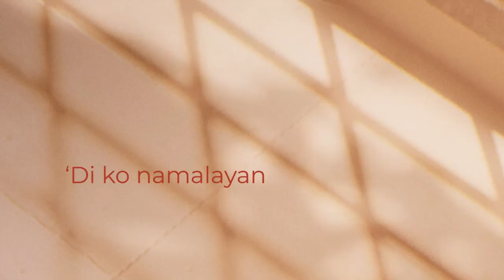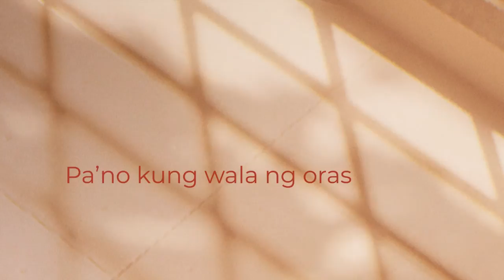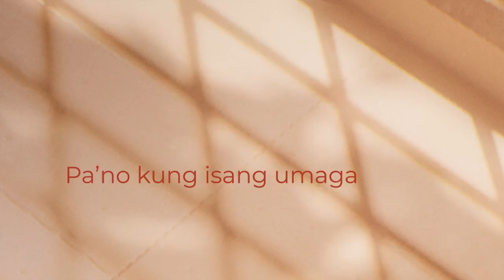Pa'no Kung Wala Ng Bukas - Liezel Garcia (Kaaraoke)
Here's the karaoke version of "Pa'no Kung Wala Ng Bukas" by Liezel Garcia!